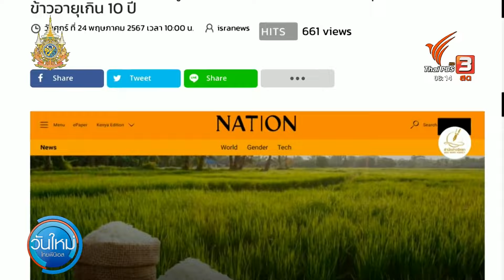“ชาวนา” กังวล ส่งออกข้าว 10 ปี กระทบภาพลักษณ์ข้าวไทย | วันใหม่ไทยพีบีเอส | 27 พ.ค. 67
นายกสมาคมชาวนาและเกษตรกรไทย ได้ให้ความคิดเห็นเกี่ยวกับ กระแสข่าวข้าว 10  ปี ในโครงการรับจำนำ ที่กำลังจะส่งออกไปต่างประเทศ อาจจะกระทบตลาดข้าว ผู้นำเข้าอาจจะซื้อข้าวจากไทยลดลง และกังวลว่าจะกระทบกับราคาข้าวในประเทศ